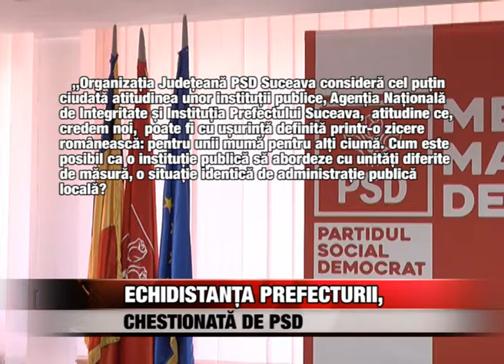Echidistanța Prefecturii, chestionată de PSD